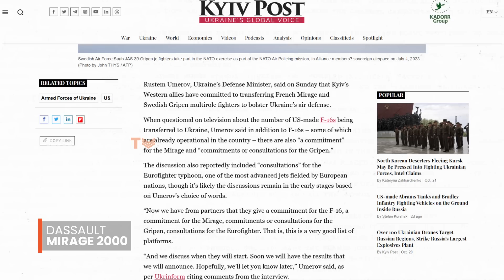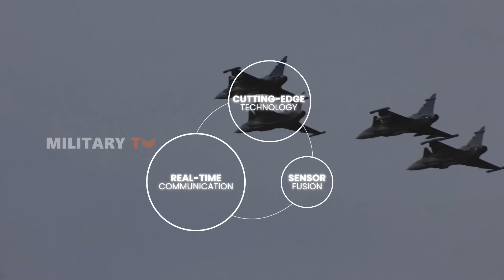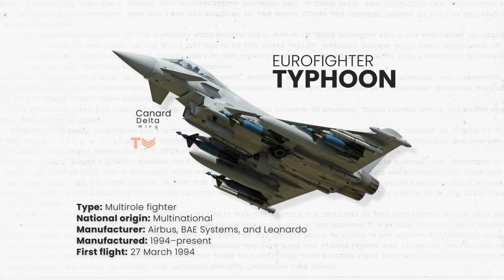Aerial Battle: Will Sweden’s Gripen Outshine Germany’s Typhoon?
Aerial Battle: Will Sweden’s Gripen Outshine Germany’s Typhoon? - What would happen if two of the world's most advanced fighter jets went head-to-head? In this video, we compare Sweden’s JAS 39 Gripen and Germany’s Eurofighter Typhoon—two high-tech, battle-ready jets with unmatched speed, agility, and firepower. First flown in 1988 and 1994, these aerial titans are built for survival in the most intense dogfights. But if they were to clash in the skies, which one would come out on top?